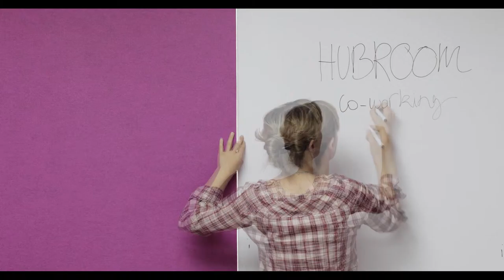The Unstable Office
erretres. Unstable office
Mutable space for work, creativity, education and fun.
A Project by Carlos Arroyo Arquitectos carlosarroyo.net
Location: Madrid, España
Surface: 352 m2
Budget: 60.000,00 €
Client: erretres, The Strategic Design Company erretres.com
Architect: Carlos Arroyo Arquitectos
Team: Carlos Arroyo, Vanessa Cerezo
Production: Manuel Ocaña
Panels: Trama trama.info
Inaugurated : 15 January 2013
The brief required flexible workspace for a creative agency, mutable into an events area, turning into a school of design for certain months in the year, or a place to have fun - with a very limited budget. We needed a simple and light way to transform spatial arrangements.
Then we studied the way a creative office works, and proposed a system by which a team could develop ideas on a mood-wall and then take the wall to the meeting room for presentations.
The agency uses honeycomb cardboard panels made from recycled paper for their presentations. We decided to use them as mobile walls, covered with a felt made from recycled plastic bottles (PET), which is sound absorbing, light, inexpensive, and good for pinning presentations on. Other panels are lined with magnetic blackboard, whiteboard, void calendars, or printed with the presentations themselves.
Two sets of rails define the potential spaces. The bottom rail is the duct for all the service cables, and the back of each panel is attached to it with a magnet. The panel is actually hanging from the top rail, which is painted in a stark colour.
The existing concrete structure and walls are all left as found, with all traces, marks and irregularities left untouched, as resulting from clearing the previously clutterd space. We simply paint everything the same shade of light grey, so that the panels with the creative work become the only feature.